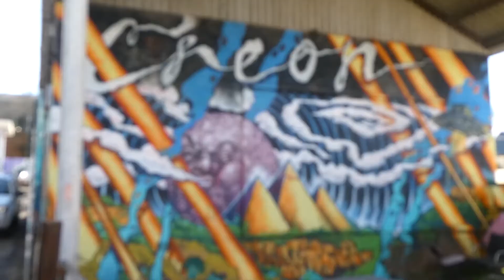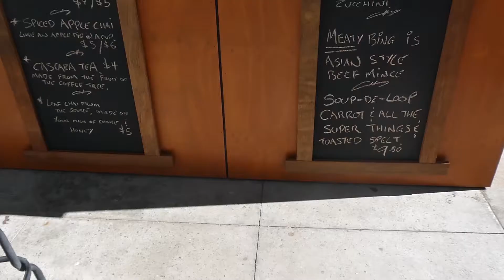Katoomba, Blue Mountains Vlog